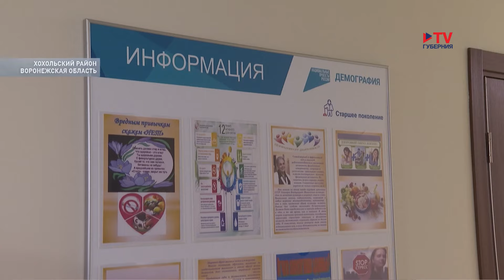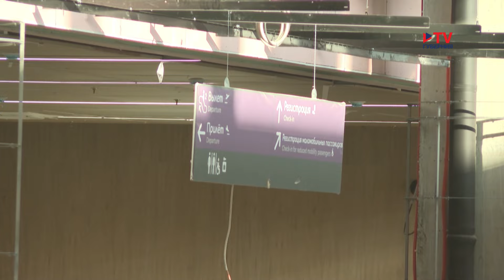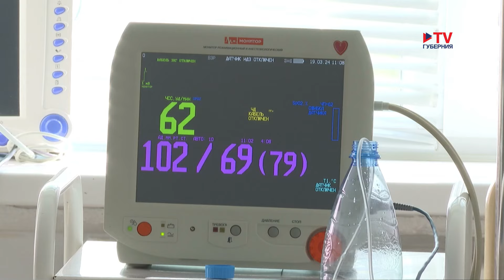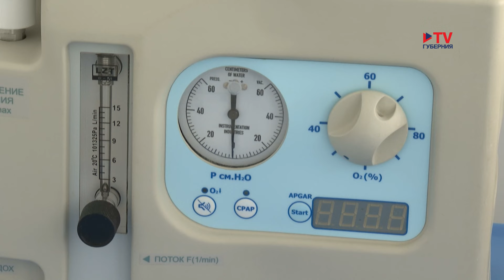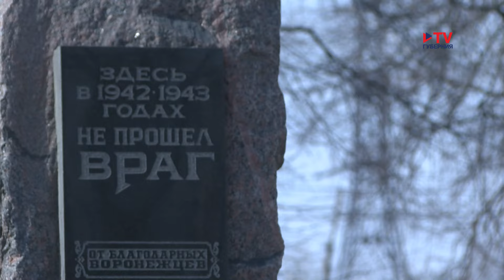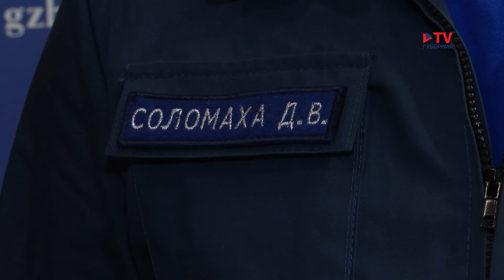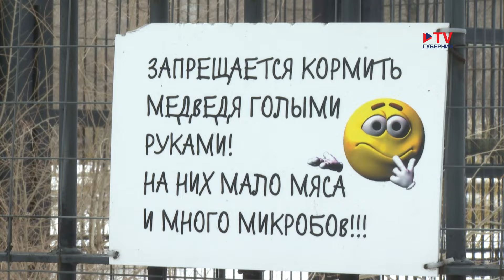Губернские новости 19.03.2024